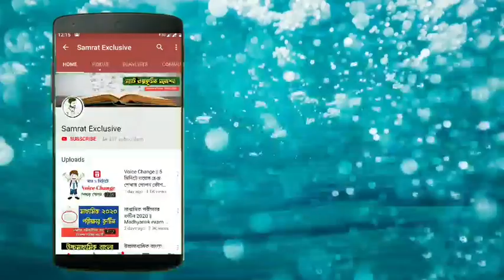ক্লাস ১০ বাংলা মক টেস্ট // পথের দাবী ও অদল বদল গল্প থেকে সংক্ষিপ্ত প্রশ্নোত্তর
Very important video for Madhyamik 2021 candidate

👉 আমার ইনস্টাগ্রাম আইডি : Samratwb